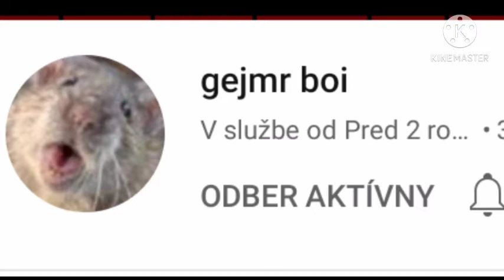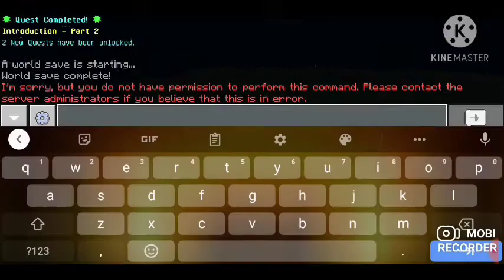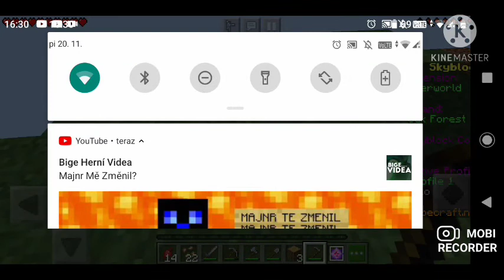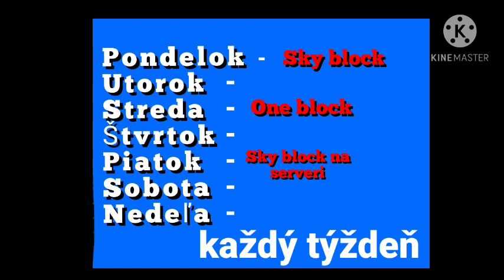Sky block na serveri